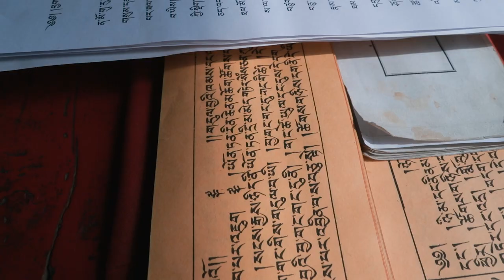Thiksey Monastery Aerial View in WInter - Leh, Ladakh, India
Thiksey Gompa is one of the biggest monasteries in central Ladakh and is famous for the Maitreya temple which houses a 49 foot Maitreya statue built to commemorate the visit of the 14th Dalai Lama to this monastery in 1970. It is the largest of the Maitreya statues found in Ladakh.

Another feature of the monastery worth mentioning are the colourful religious murals painted across its walls. Intricate depictions of Mandalas and wrathful deities relating to Tantric Buddhism are on display.